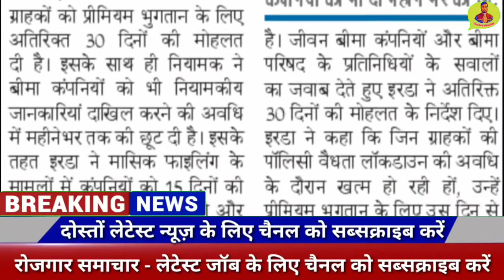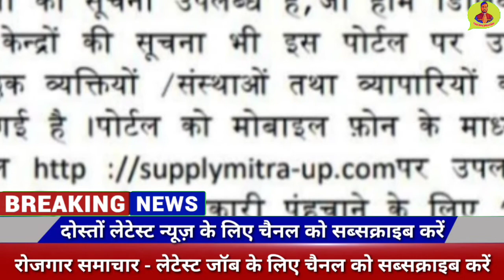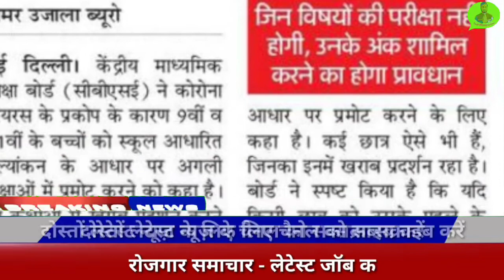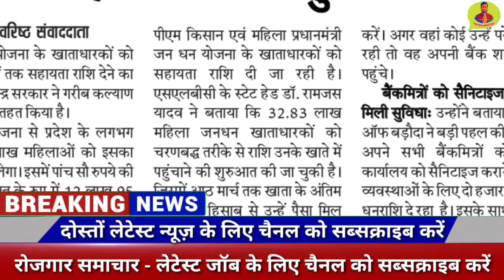Today Breaking News : आज 6 अप्रैल 2020 के मुख्य समाचार, PM Modi, LIC, PF, CM YOGI, CBSE, NEWS, JOBS